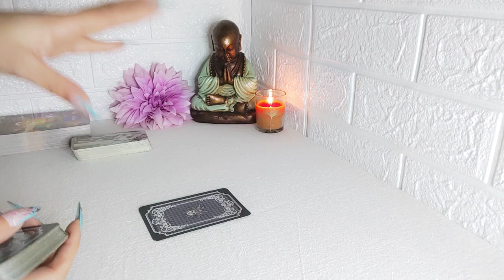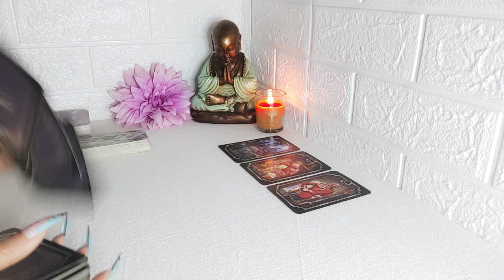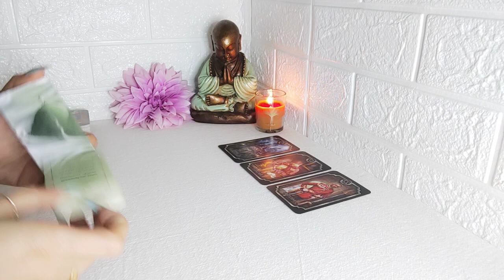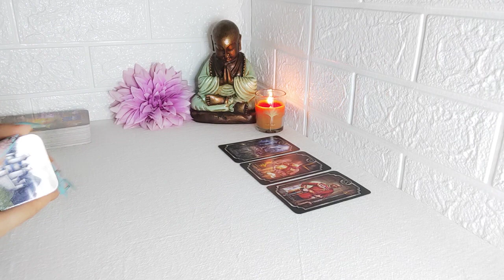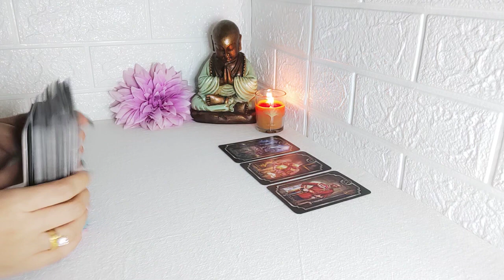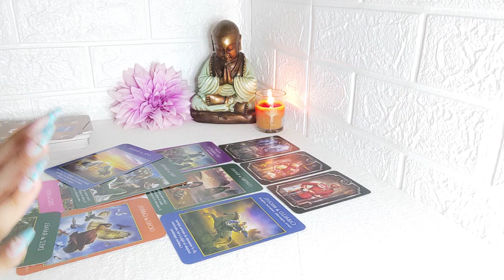🚨 Sagitario || DEPENDE DE TI 🔥 ESTE CAMBIO RADICAL SAGITARIO HOY NOVIEMBRE 2022